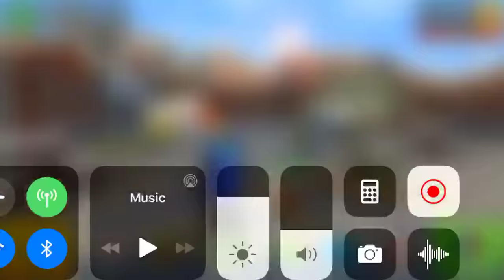Pixel gun 3D comment if you liked it